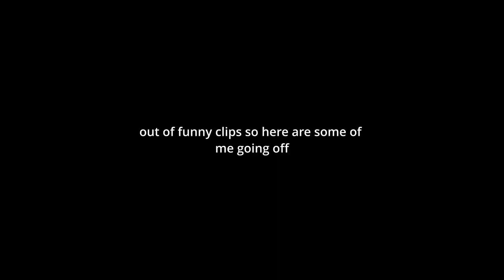fort nite chapter fyve 😀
my stuff ig:

mouse: logitech g pro wireless
keyboard: skyloong gk61
mic: hyperx quadcast
monitor: dell s2722dgm

pc specs:
cpu: core i5
gpu: rtx 3060
motherboard: i forgor 💀